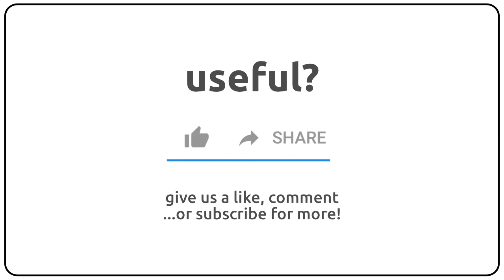How to pronounce Almire in english?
How to pronunce Almire in english
How to pronunce Almire in american accent 🇺🇸?
How to pronunce Almire in british accent 🇬🇧?
How to pronunce Almire in australian accent 🇦🇺?

Como se dice Almire en ingles?
Como se pronuncia Almire en ingles?